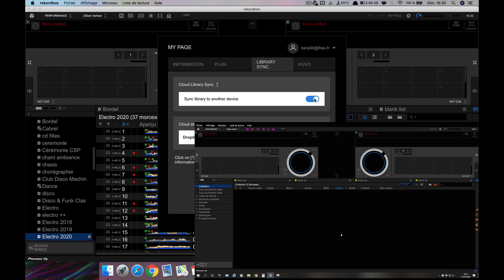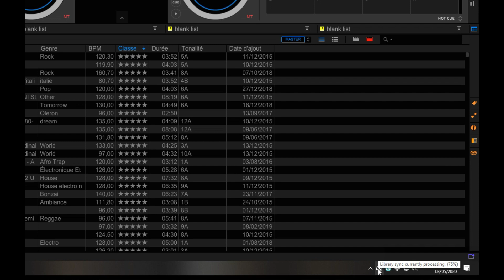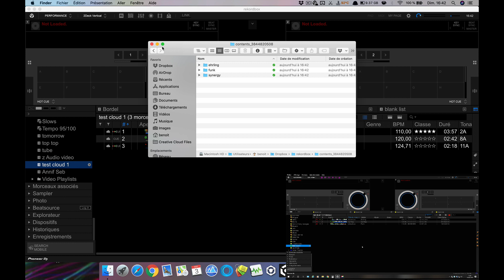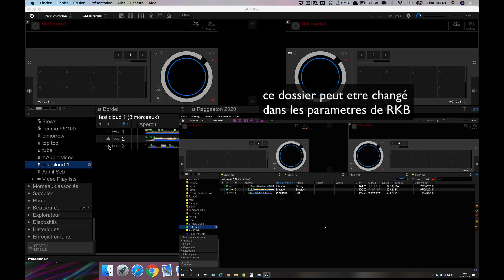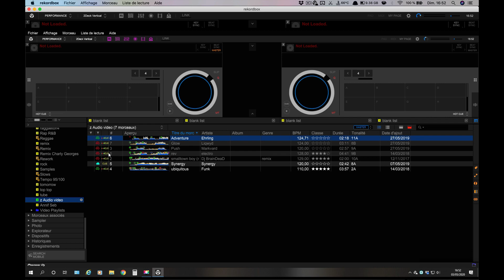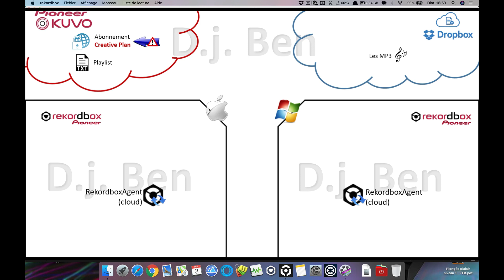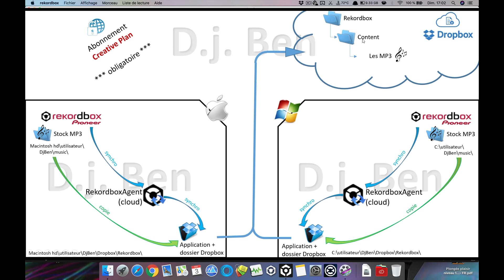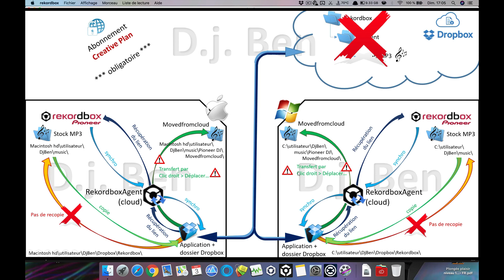Rekordbox 6 = LE CLOUD + Lien "icones couleurs" _ Video 121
Toutes les explications pour le fonctionnement du cloud avec Rekordbox 6.